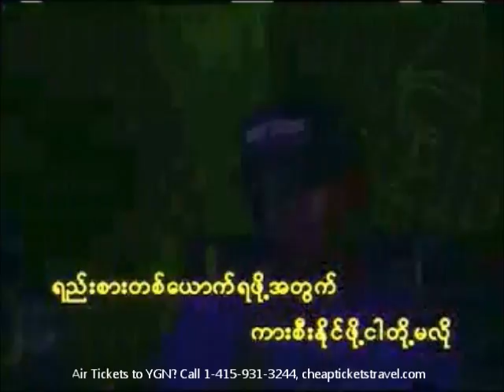Myanmar music viedo: bar_ bu,song, hip hop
myanmar music song, music viedo: bar_bu J-Me